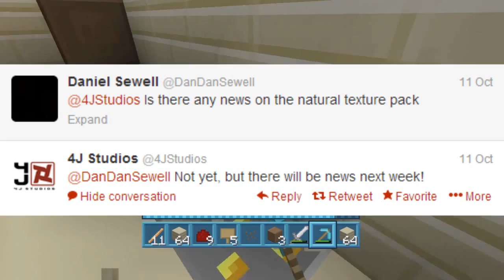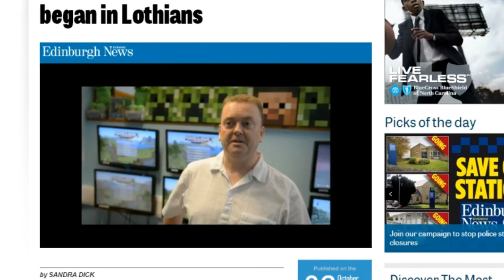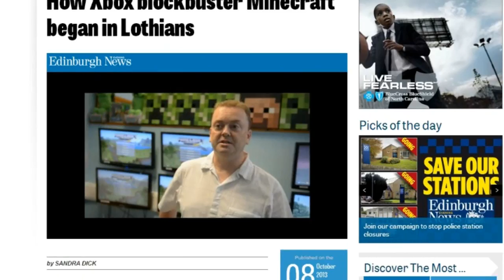Minecraft (Xbox 360) Horses Coming in TU14? Hints from 4J Studios!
BR3THR3N's Elite Pixelmon Server - mc.elitepixelmon.net

Stephen Swartz - Bullet Train Ft. Joni Fatora
I have permission to use this music from Stephen Swartz

top 3 pixel art
Community skin pack
skin pack 4
dlc
TU8 bug fix list
posion cure
milk
xbox 360 minecraft maps
how to download custom maps
adventure maps
the end for minecraft xbox
ender dragon
ender portal
dragon egg
end stone
enderman
Minecraft
hunger games xbox
1.0.1 update
minecraft xbox 360 hunger games
map download
enchanting
brewing
potions
the end
ender dragon
ender portal
nether fortress
blaze
blaze spawners
nether warts
golden apple
hunger games map for the xbox
br3thr3n
minecraft xbox 360 edition
hidden chest
gold
diamond
iron
redstone
pistons
eye of ender
teleport
ender pearl
tu8
how to
tu9
whats to come tu9
magma cube
zombie
creeper
mob trap
spawners
blaze spawners
mooshroom
diamond
gold ingot
iron ingot
bug fix list xbox
hunger games
youtubers
skin pack
texture pack
end stone
seed
seed spotlight
XBLA
4jStudios
nature
dessert
next update
spawn eggs
upside down stairs
iron golem
snow golem
climable vines
tu9
tu10
title update
1.1
fire charges
item frame
climable vines
map locations
nether reset
1.0.1 seeds
tu8 seeds
colored wood
new textures
wooden button
item frame
skin pack 4
news
title update 9
tu9
1.1
lets troll
episode 2
minecraft trolling
minecraft xbox 360 troll
texture pack review
texture packs for the xbox 360
cape glitch
mods
trip wire
survival map
hunger games
adventure map
tu9 release date
tu9 trailer
tu9 change log
tu9 predictions
minecraft skygrid
minecraft xbox 360 skygrid
lets play
playthrough
walkthrough
adventure map
release date
tu9
dugeons
mineshaft
diamonds
nether fortress
the end
ender portal
spawn eggs
item frame
fire charges
colored wood
bug fix
change log
stronghold
Easter Egg hunt (custom map) download
redstone bud switches
bed bomb tutorial
how to kill the ender dragon
best way to kill thwe ender dragon
TU9 defeating the ender dragon
minecraft xbox 360 how to defeat the ender dragon
how to capture dragon egg (minecraft xbox 360)
fire charge tutorial
fire charges (their uses)
duplication glitch
how to duplicate
tu9 duplication glitch
minecraft xbox 360 how to duplicate rare enchantments
tu9 seeds
tu9 seed spotlight
best tu9 seed
blacksmith chest
TU10 Bug fix update
TU10 change log
TU10 release date
giant zombie mod
minecraft xbox 360 mods
minecraft xbox 360 mod
minecraft xbox 360 store redstone
best seeds
release date
best tnt cannon
minecraft xbox 360 tv mod
tu11 release date
skin pack 5 release date
free skin pack
Xbox one info
minecraft on xbox one
minecraft xbox texture packs
mash up packs
release date
tu14
tu14 release date
tu14 news
tu14 update